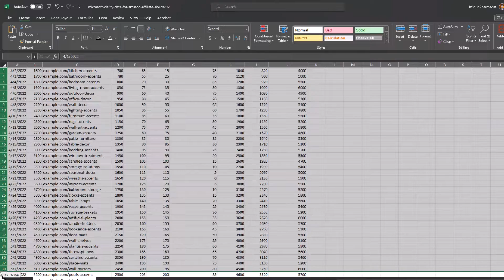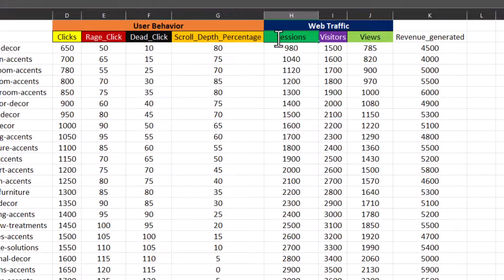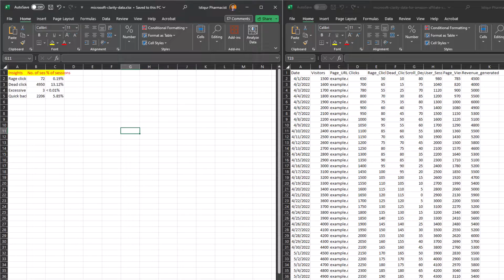How to Clean Up Your CSV or Excel Files to Analyze with Jeda.ai's Data Intelligence?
Join us in another enlightening episode of our tutorial series as we delve into the crucial process of preparing your data files for analysis with Jeda.ai's Data Intelligence. From the proper formatting of your data file to ensuring the clarity and relevance of your column names, we dig into the best practices to make the most out of Generative AI Data Intelligence.